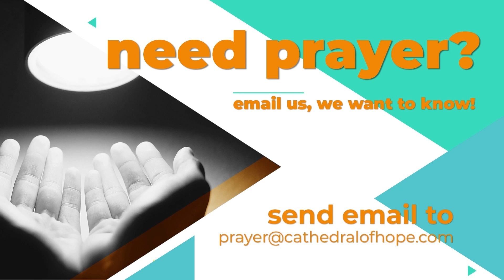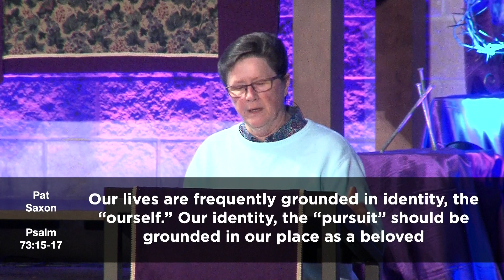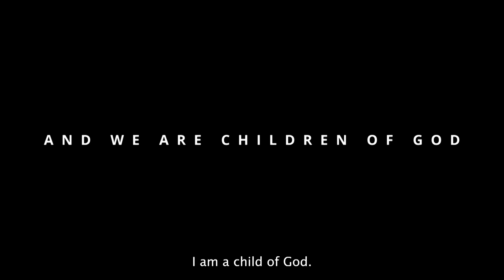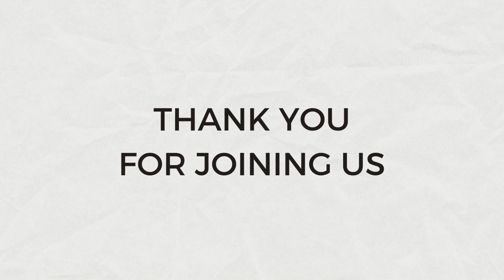Sunday Rewind | From March 26, 2023 | Until We Come to Ourselves